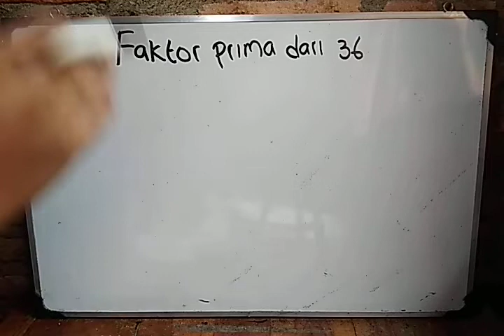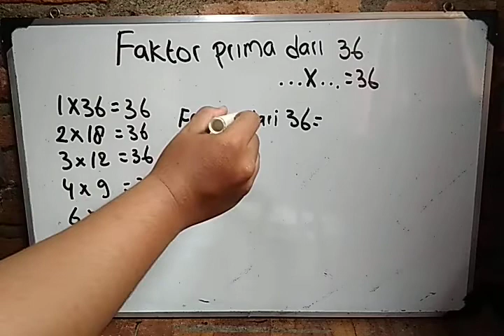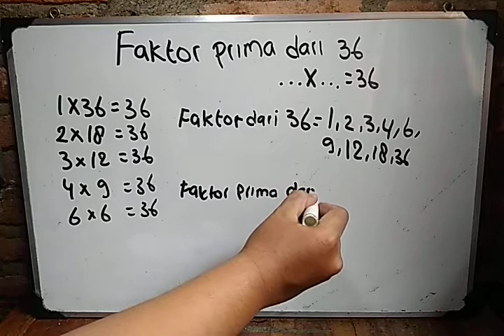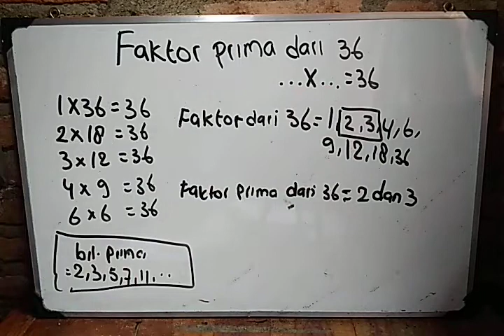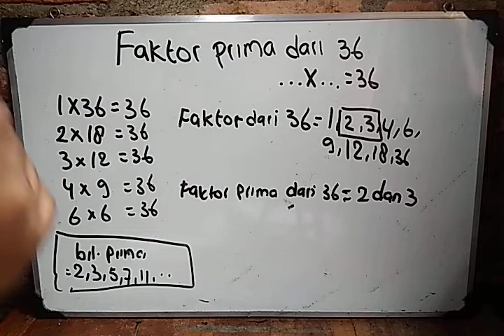faktor prima dari 36